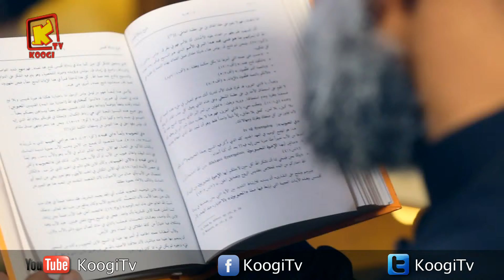ميرا و أسئلتها الكتيرة - الموسم الثالث الحلقة 35 - احنا ليه بنصوم - قناة كوچى للأطفال